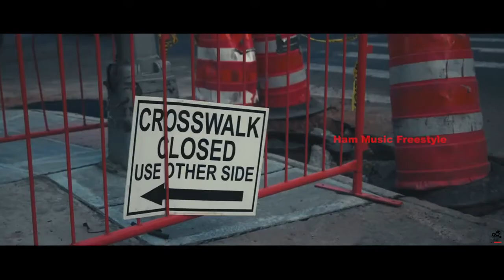Brim Game Exclusive - Marlei Morgan - Ham Music Freestyle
Marlei Morgan returns with a his Ham Music freestyle for this week's Brim Game Exclusive. Tap in.